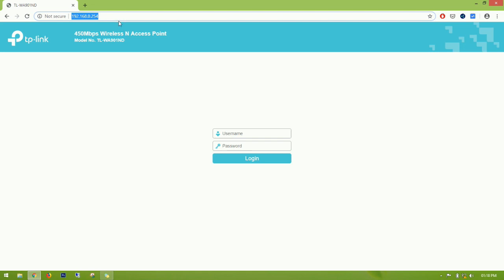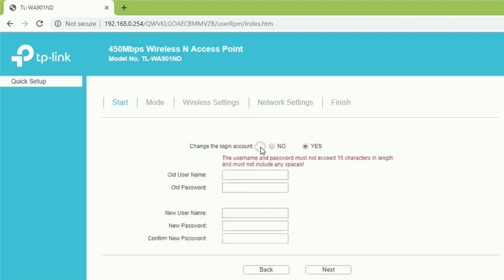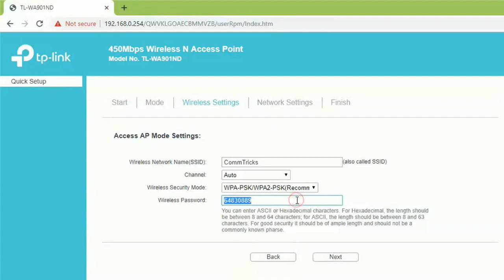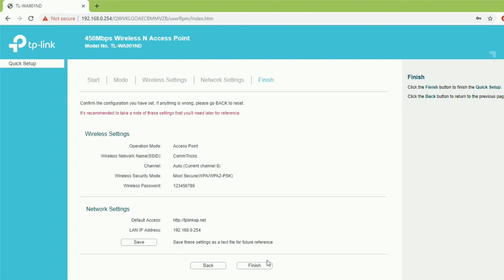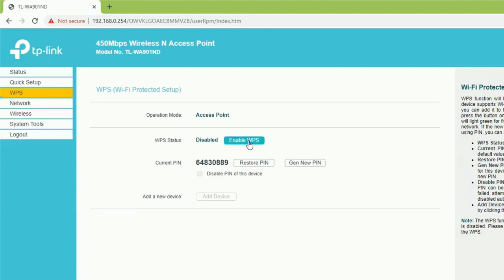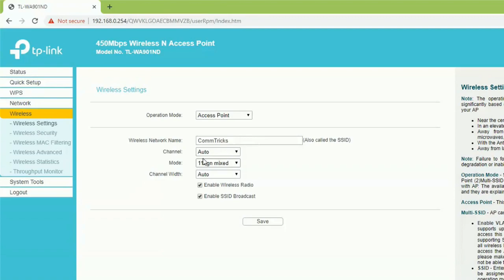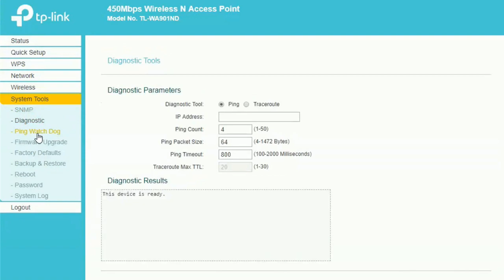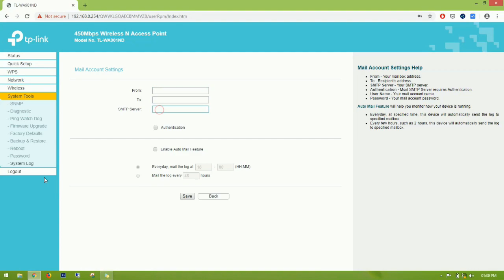Tp Link WiFi access point configuration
This video is about configuration of Tp Link TL-WA901ND.